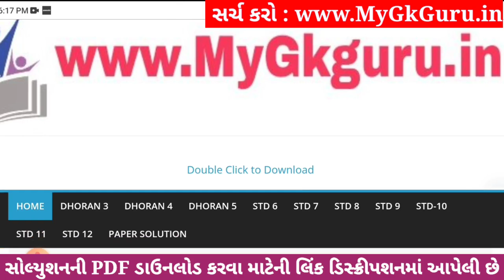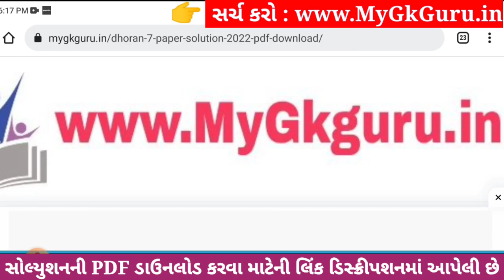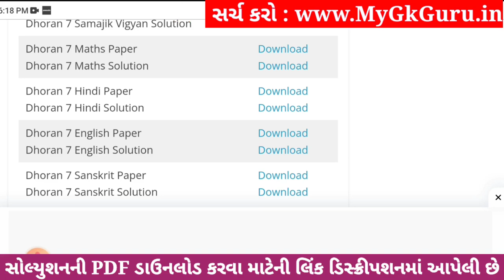💥 Dhoran 7 English Paper Solution 2023 STD 7, Std 7 English Paper Solution 2023 80 Marks, 2 November